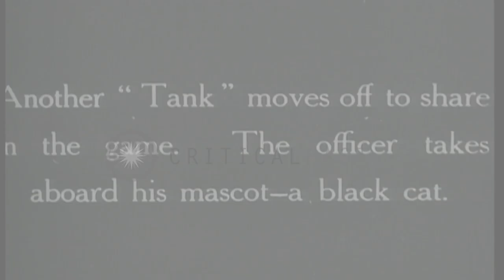Crew and officer enter British Mark I Male tank in World War I. HD Stock Footage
Crew and officer enter British Mark I Male tank in World War I.

World War One British Tank crew wearing protective leather helmets enter Mark I Male Tank through access door adjacent to sponson. Officer, carrying his black cat mascot on his shoulder, follows. Tank's sponson (also called barbette) is seen rotating with its 6 pounder gun changing elevation. Location: France. Date:  1916.

57,000+ broadcast-quality historic clips for immediate download.